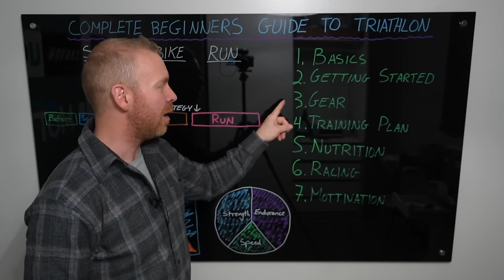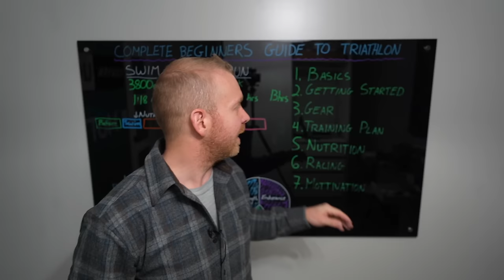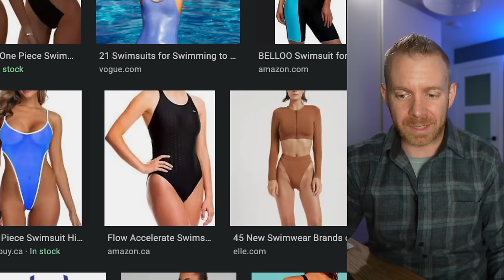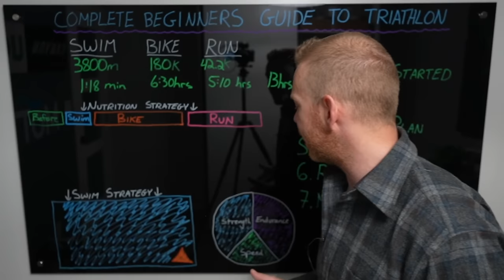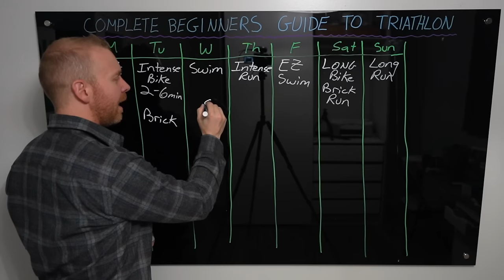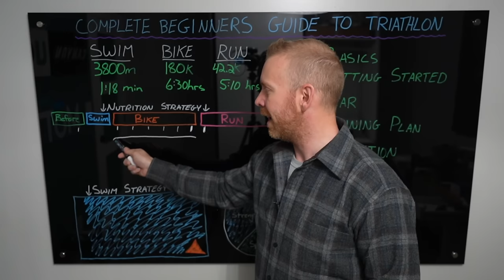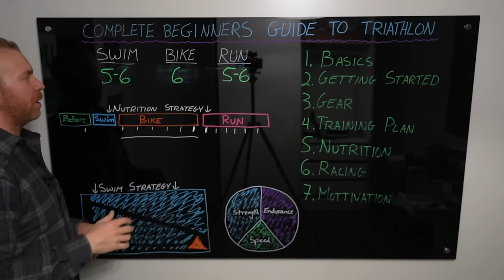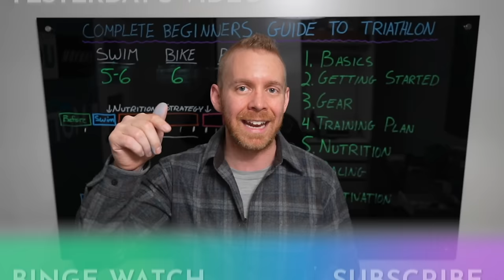Complete Beginners Guide to Triathlon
In this complete beginners guide to triathlon training Taren gives advice for beginner triathletes with a triathlon training plan, how to start triathlon training, triathlon race nutrition, triathlon motivation tips, beginner triathlon tips. And a load of other advice.

Get a free personalized endurance race training plan with our app